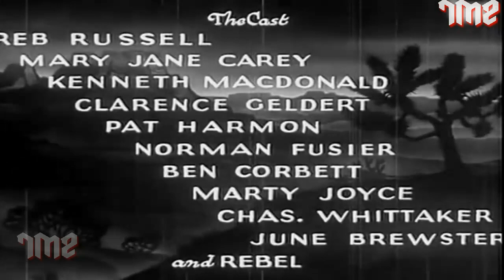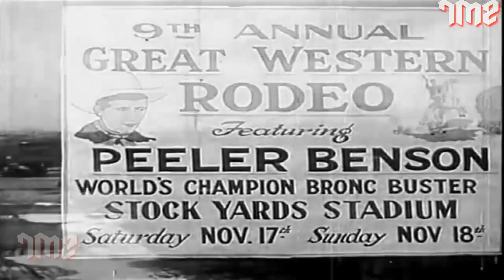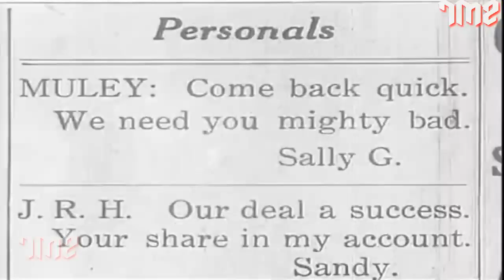Border Vengeance | Action Adventure Movie | Reb Russell, Mary Jane Carey, Kenneth MacDonald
Watch the 1935 Action Adventure Movie, Border Vengeance
Starring Reb Russell, Mary Jane Carey & Kenneth MacDonald.